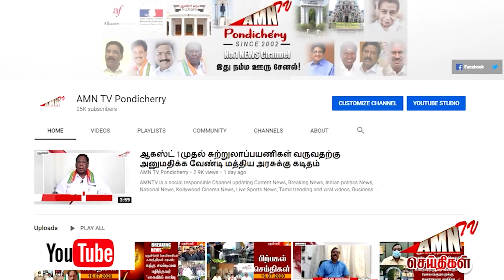பெருங்களூர் மஞ்சினி கூத்த அய்யனார் கோவிலில் திருக்கல்யாணம்.